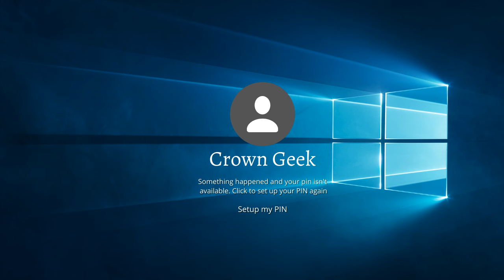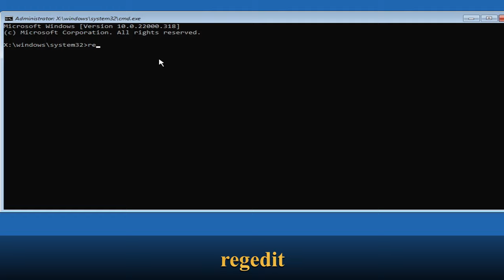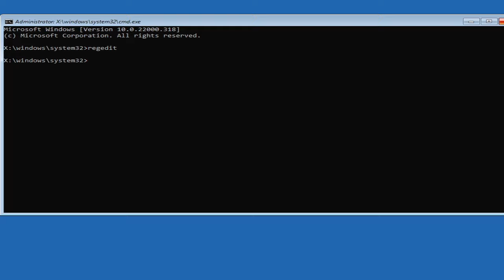FIXED 'Your PIN is No Longer Available' on Windows 11/10 (No Reset Required)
I got this issue on my Windows 11 PC where I was not able to set up my PIN and neither I was getting the Login with Microsoft Password option.
I fixed the problem in just one attempt and that is exactly what I am sharing in this video.
Your PIN is no longer available due to a change to the security settings on
this device. Setup your PIN again

☑ Watched the video!
☐ Liked?